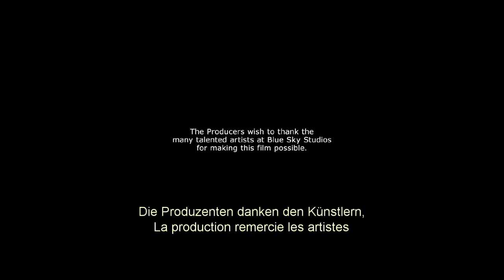ICE AGE: COLLISION COURSE | Cosmic Scrat-Tastrophe | Official HD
Scrat journeys where no ICE AGE character has gone before in COSMIC SCRAT-TASTROPHE. The consequences of Scrat’s antics are always momentous, and this time he’s creating his own version of the Big Bang. Showing in 2D and 3D exclusively with The Peanuts Movie, in theaters on November 6th.